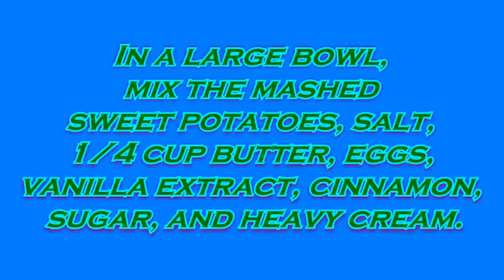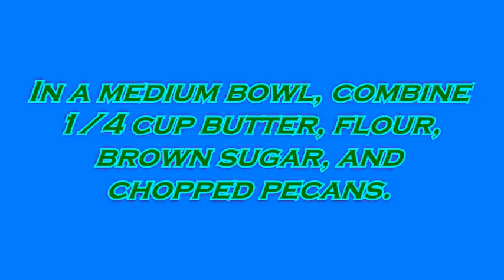Sweet Potato Casserole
INGREDIENTS:

5 sweet potatoes
1/4 teaspoon salt
1/4 cup butter
2 eggs
1 teaspoon vanilla extract
1/2 teaspoon ground cinnamon
1/2 cup white sugar
2 tablespoons heavy cream
1/4 cup butter, softened
3 tablespoons all-purpose flour
3/4 cup packed light brown sugar
1/2 cup chopped pecans